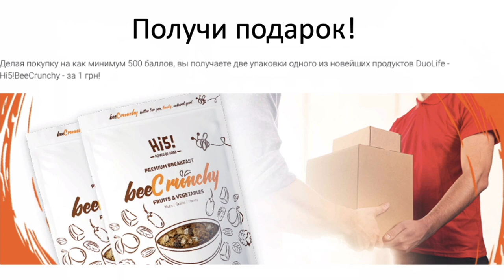Новый бонус лояльности в Duolife - покупай и получай подарки. Дуолайф маркетинг 2020!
В клубе Duolife есть очень много разных бонусов. Бонус лояльности, помогает всем членам клуба иметь выгодные условия для постоянного потребления продуктов. Для лидеров, такой бонус ведёт к постоянству товарооборота.

Маркетинг Duolife очень многогранен и сбалансирован. Здесь есть возможность зарабатывать хорошие деньги как в начале карьеры, так и на лидерских квалификациях!